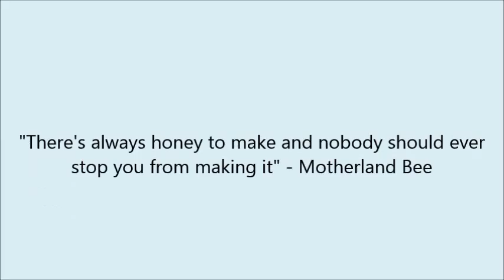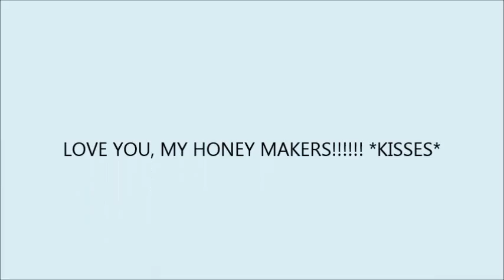Old School Game & Daggers Vlog 39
Lebone and I play an old school game & and some daggers get thrown at us.